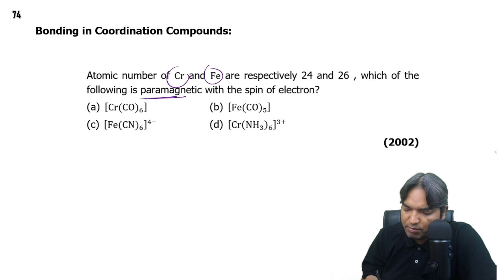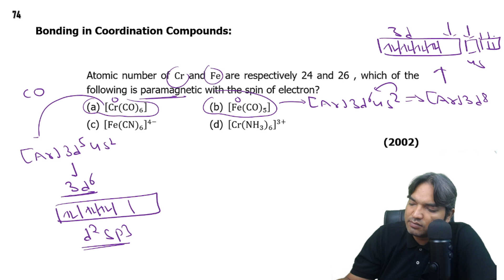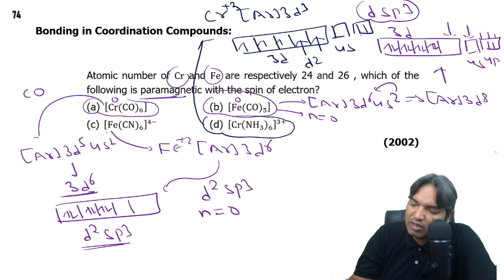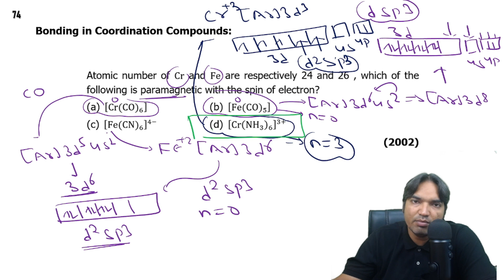Atomic number of Cr and Fe are respectively 24 and 26 , which of the following is paramagnetic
Atomic number of Cr and Fe are respectively 24 and 26 , which of the following is paramagnetic with the spin of electron?
 (a) [ Cr(CO)6 ]          (b) [ Fe(CO)5 ]
                                                                                  (2002)